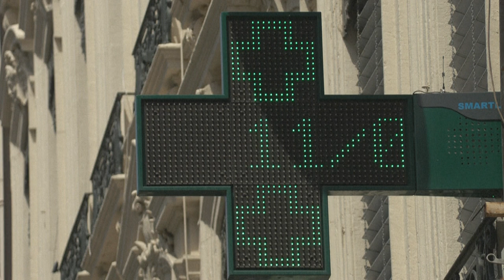Julio de 2023 se confirma como el mes más caluroso registrado hasta la fecha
Julio de 2023 batió ampliamente el récord del mes más caluroso registrado en la Tierra, con 0,33° C más que el anterior récord de julio de 2019, anunció el martes el observatorio europeo Copernicus.